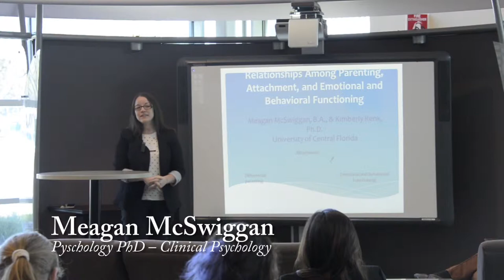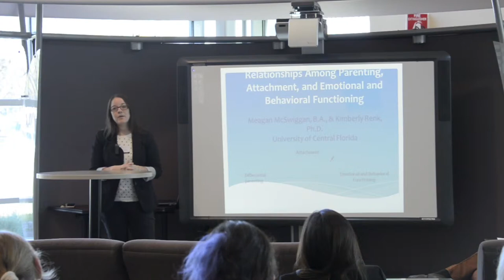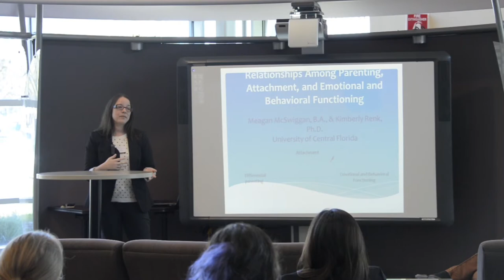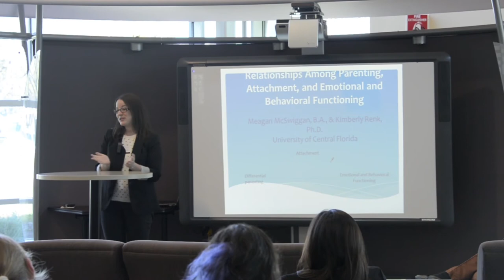Spring 2014 Graduate Fellows Symposium: Meagan McSwiggan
Meagan McSwiggan, Trustees Doctoral Fellowship, Psychology PhD – Clinical Psychology
Relationships Among Parenting, Attachment, and Emotional and Behavioral Functioning